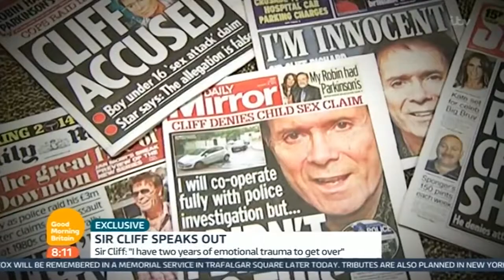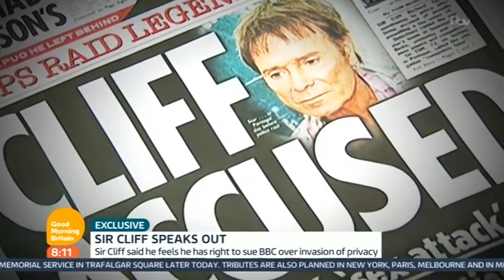Sir Cliff Richard Exclusive Interview - How The Accusations Have Affected Him | Good Morning Britain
Broadcast on 22/06/2016 Sir Cliff Richard talks to Susanna Reid about the intense stress and worry that he has gone through over the past 22 months.

Broadcast on 22/06/2016 Sir Cliff Richard talks to Susanna Reid about the intense stress and worry that he has . In an exclusive interview from the UK, Sir Cliff Richard.

In an exclusive interview from the UK, Sir Cliff Richard talks candidly about the toll the shocking allegations took on him personally, and financially. Studio 10 | 8:30am on TEN

Broadcast on 17/06/2016 Gloria Hunniford, friend of Sir Cliff Richard for 45 years, talks about the relief of seeing her friend be cleared of allegatio.